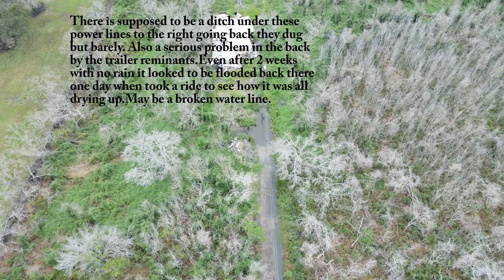Drainage Ditches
took this so we could see whats going on a little better not sure if it would do anyone any good but, it may help to give some insite to solve the problem were having with the water draining from all the ditches tha run along the highway towards the Number 9 canal where its to be pumped out. Blocked culverts are prob a part of the problem along with the blocked ditches. Make sure your watching in HD 1080